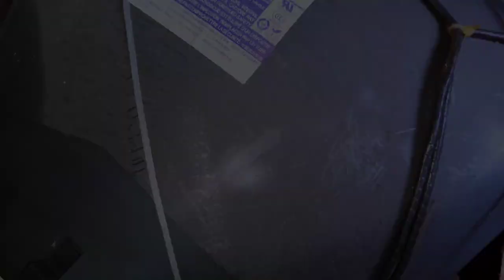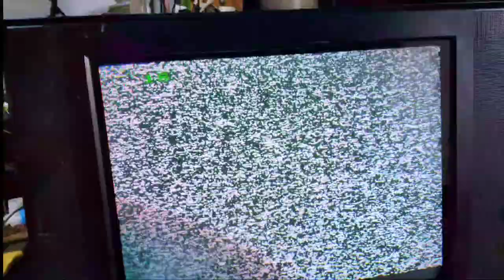MINAMI CRT TV 21 INCHES | STANDBY MODE PROBLEM | NO AUDIO | HOW TO REPAIR